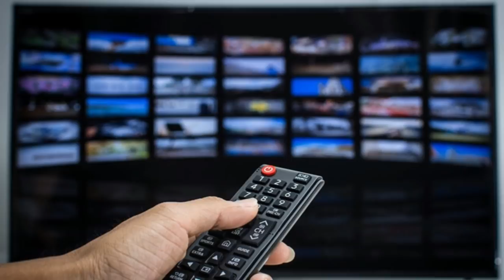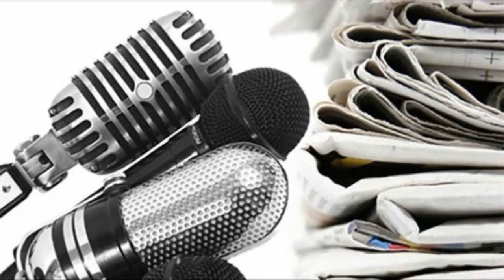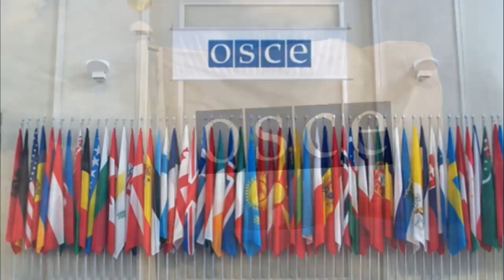Uենսացիոն բացահայտում, Տարածել, որ դավաճաններին ճանաչեն. հենց առաջին կրшկпցից դիմել են փшխпւստի